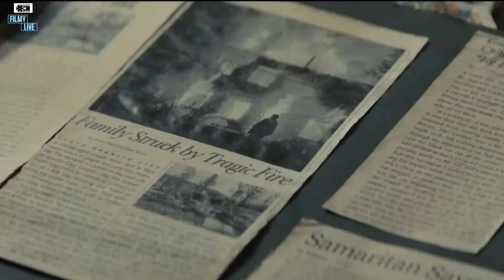Top 10 Upcoming Movies In August 2022 |Darlings |Cobra| Laal Singh Chaddha | Films Release in August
Today we will Tell You About UPCOMING MOVIES OF AUGUST 2022